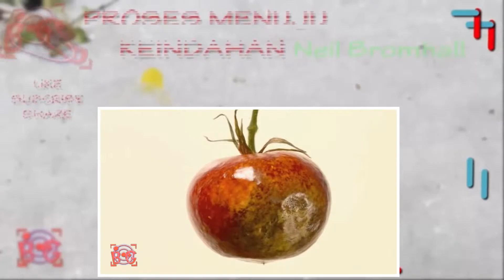growth of a plant Time lapse Tomato blight identification on fruit | plant growth factors 2017